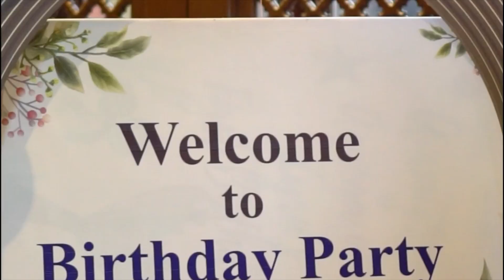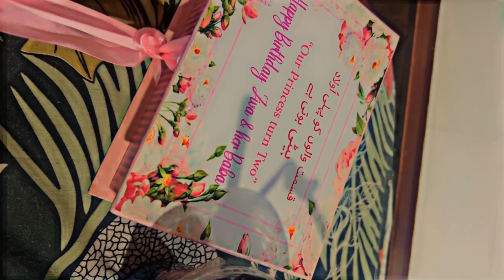Ziva's 2023 Birthday:Fun,and Fabulous Celebrations|gifts opining|birthday boxes@Glowwithziva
Ziva birthday#babybirthdaycelebration